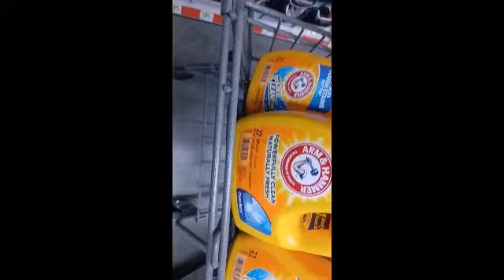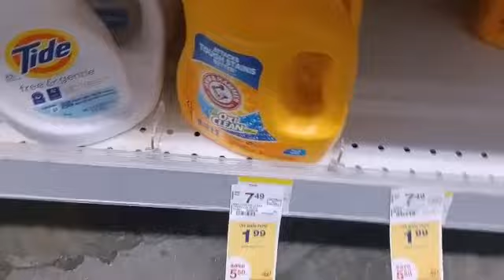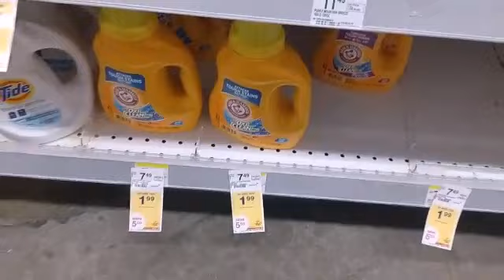Omg😳 vamonos por el Detergente 100% super 🔥🔥🔥🏃‍♀️🏃‍♀️😱